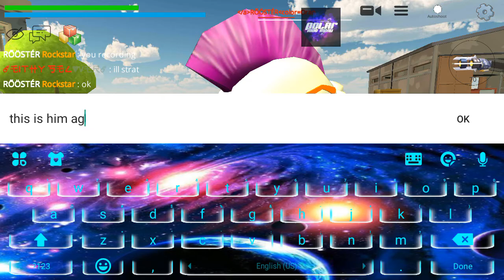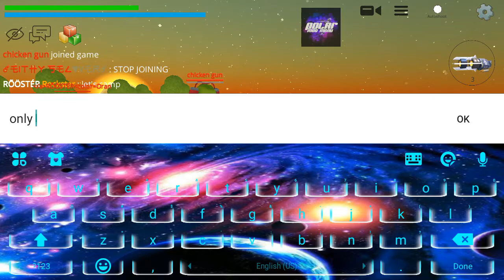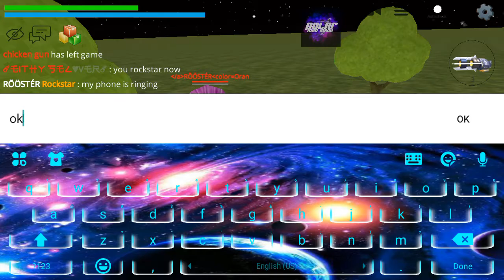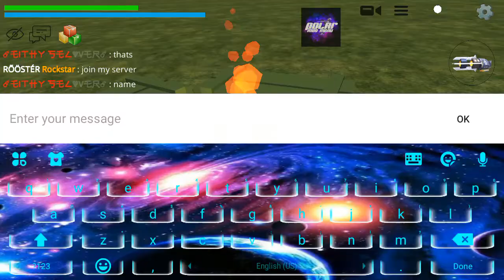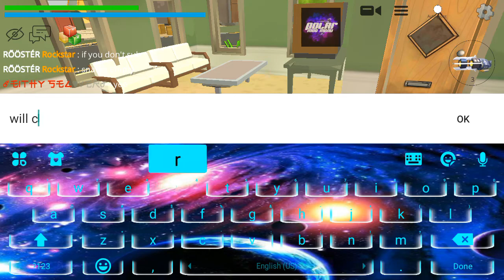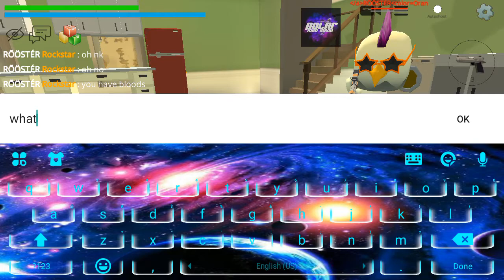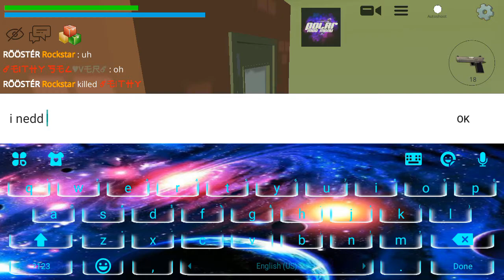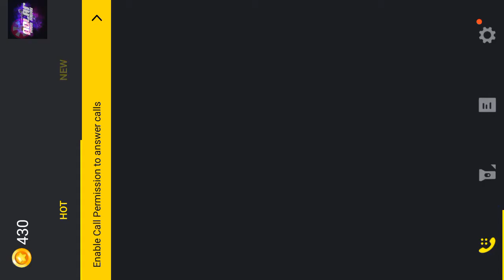i finally find my friend #3 ∆Π∆∆Π∆Π∆Π∆Π∆Π∆Π